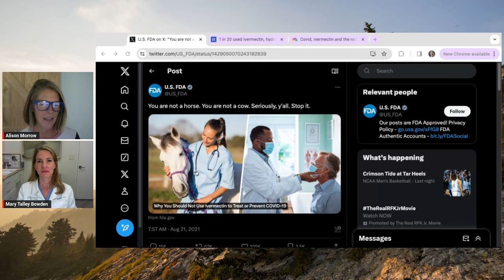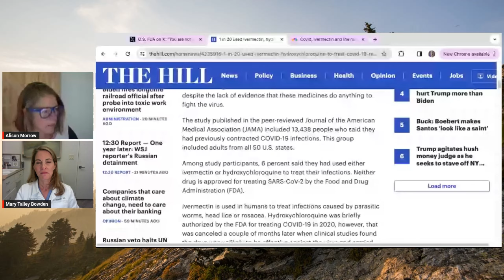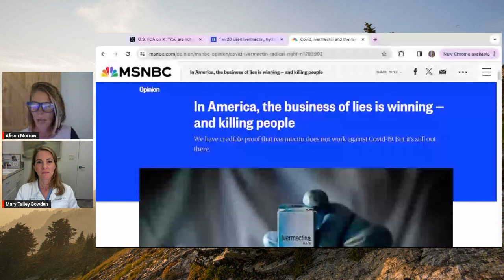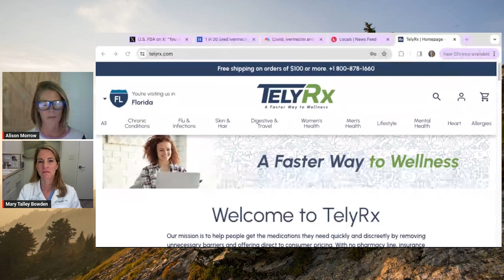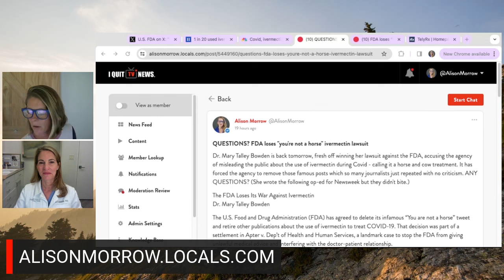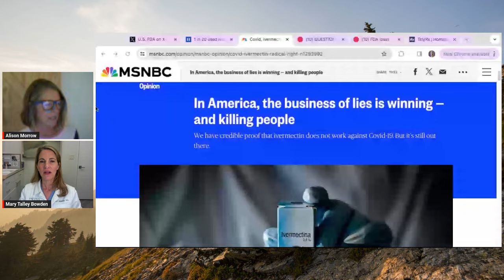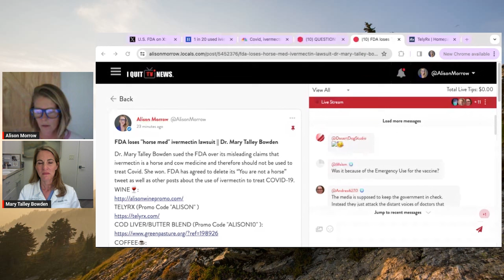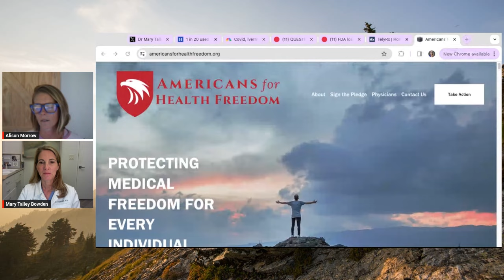FDA settles "horse" med lawsuit || Dr. Mary Talley Bowden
medicine politics law Dr. Mary Talley Bowden sued the FDA over their claims ivermectin is for horses and cows only. The FDA settled and is removing those social media posts.